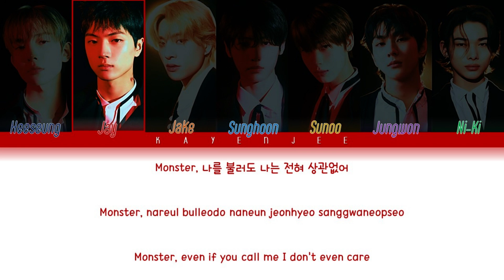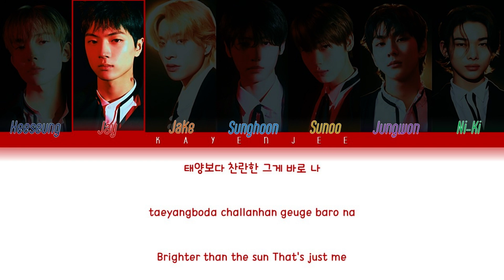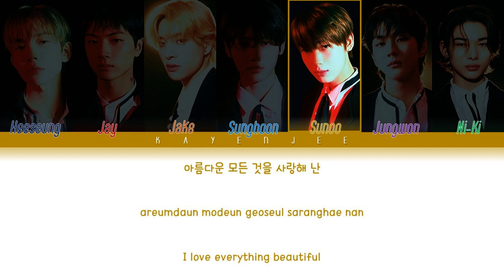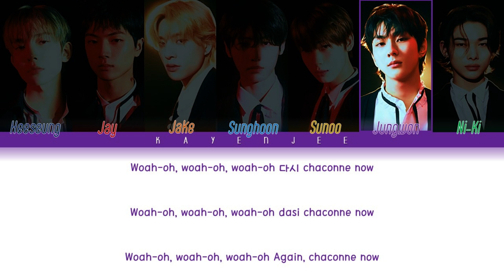ENHYPEN (엔하이픈) – Chaconne [Color Coded Lyrics Han_Rom_Eng]